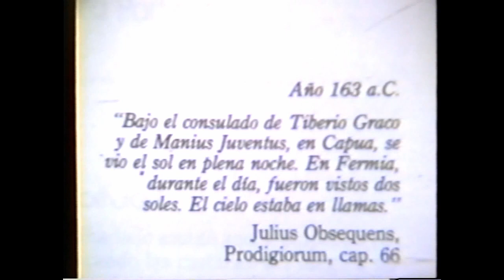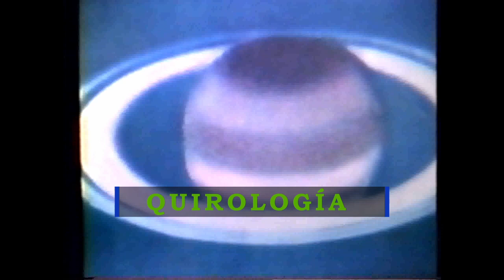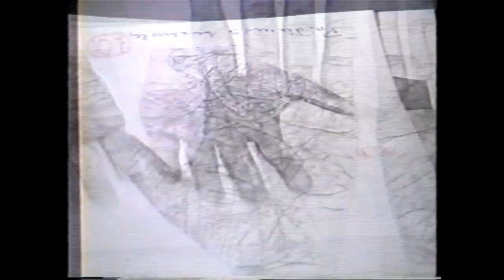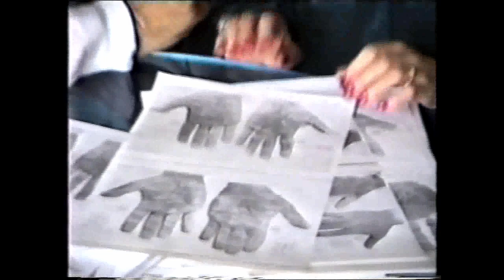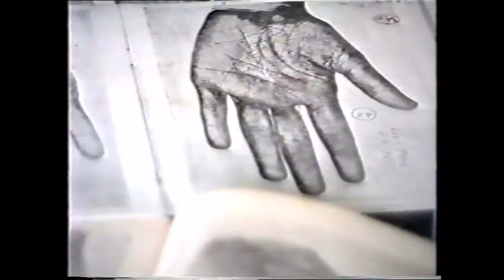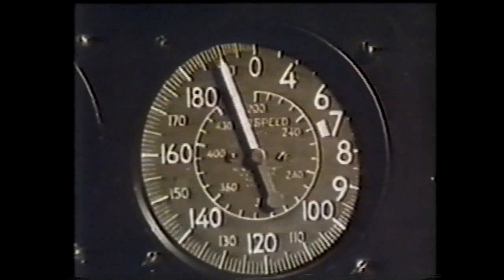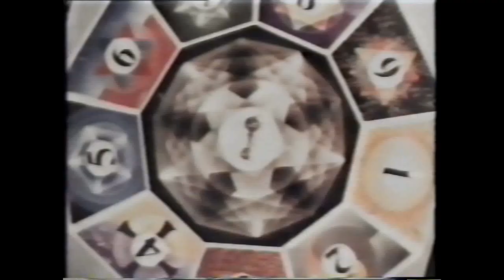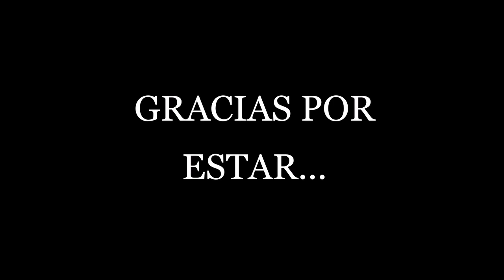MÁS ALLÁ DE LA CUARTA DIMENSIÓN * FABIO ZERPA * PROPUESTA 32 * JULIO ARCHET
HOY PROPONEMOS: QUIROLOGÍA, Prof. Haydée Maroni; MURALLA DE BIMINI, film; SUEÑO REM, Lic. Jorge Gaetano. Gracias por estar.